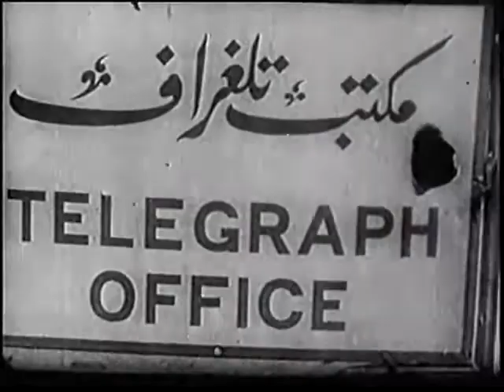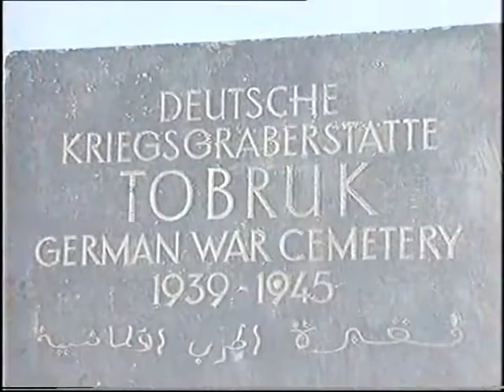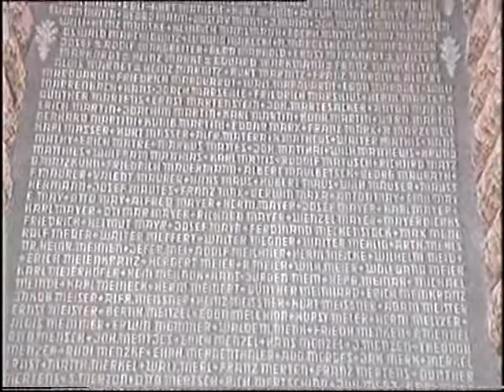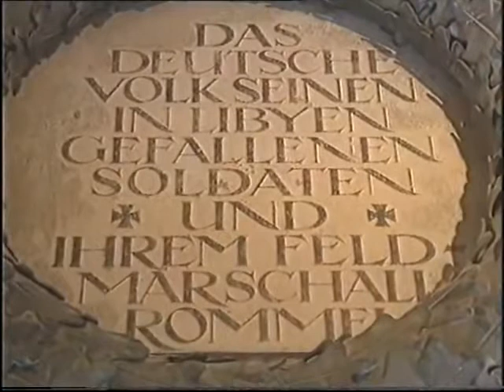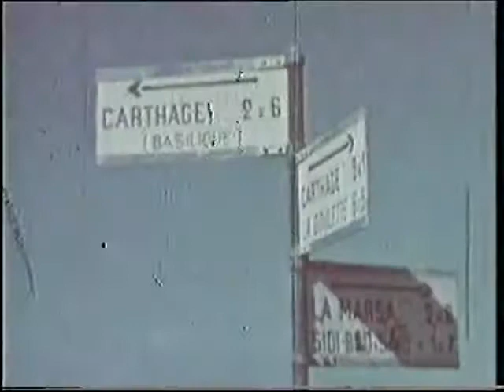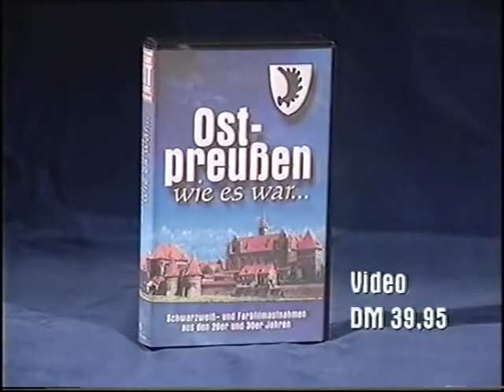2 Weltkrieg Die Geschichte des deutschen Afrika Korps Doku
Der Afrikafeldzug begann am 13. September 1940 mit einem Angriff der zahlenmäßig weit überlegenen italienischen 10. Armee aus Libyen auf das von britischen Truppen besetzte Ägypten. Die Briten konnten durch Truppenentsendungen aus Staaten des Empire ihre Kräfte soweit verstärken, dass sie im Dezember zu einem Gegenangriff – der Operation Compass – übergehen konnten, der bis Anfang Februar 1941 weit nach Libyen hinein vordrang und zur beinahe vollständigen Zerschlagung der italienischen Armee führte.

Um die Niederlage Italiens abzuwenden, schickte Hitler Anfang Februar 1941 im „Unternehmen Sonnenblume“ die ersten Truppenverbände des späteren DAK zur Verstärkung der italienischen Truppen nach Afrika. Die ersten deutschen Verbände trafen am 11. Februar 1941 in Tripolis ein.[1] Am 16. Februar wurde der Stab des „Befehlshabers der deutschen Truppen in Libyen“ unter dem damaligen Generalleutnant Erwin Rommel gebildet, der wenige Tage später in „Deutsches Afrikakorps“ umbenannt wurde. Rommel hatte sich zuvor als Kommandeur der 7. Panzer-Division während des Westfeldzugs ausgezeichnet.

Ziele

Ein Panzerkampfwagen III des Afrikakorps in Nordafrika. Im Hintergrund brennt ein wahrscheinlich abgeschossener LKW.
In den deutschen Kriegsplänen hatte die Kriegsfront in Nordafrika bis dahin nur eine untergeordnete Bedeutung gehabt, der deutsche Schwerpunkt lag zu jener Zeit bei der Vorbereitung des Feldzugs gegen die Sowjetunion. Adolf Hitler hatte deswegen erst nach einigem Zögern der Entsendung deutscher Truppen nach Afrika zugestimmt.

Für Großbritannien war Afrika zu dieser Zeit das einzige Kampfgebiet, auf dem sich britische Truppen und Truppen der Achsenmächte gegenüberstanden, und so wurden große Anstrengungen auf diesem Kriegsschauplatz unternommen. Weil Großbritannien mit der Royal Navy und der Royal Air Force das Mittelmeer beherrschte, litten seine Gegner ständig unter dem Problem, ihren Nachschub über das Mittelmeer sichern zu müssen. Mit Gibraltar und der Insel Malta verfügten die Briten über wichtige Stützpunkte gegen die Nachschublinien der Achse. Aus diesem Grund hatte das deutsche OKW bereits im Dezember mit Zustimmung des Duce das X. Fliegerkorps auf Sizilien stationiert.

Welches das strategische Fernziel des Afrikakorps war, ist in der Forschung umstritten. Der Historiker Christian Hartmann vertritt die These, dass das Afrikakorps in erster Linie defensive Aufgaben hatte und nur als Reaktion auf die drohende italienische Niederlage in Libyen aufgestellt wurde.[2] Dietrich Eichholtz sieht das Afrikakorps dagegen im Zentrum von Hitlers Strategie. In seinem 2006 entstandenen Buch „Krieg um Öl“ beschreibt er eine angeblich geplante „Kaukasuszange“: Ziel sei der Suezkanal und damit die Ölversorgung Großbritanniens gewesen, die vom Afrikakorps einerseits und andererseits von Truppen aus dem Kaukasus oder aus dem Irak, der unter Ministerpräsident Raschid Ali al-Gailani zwischenzeitlich auf Seiten Deutschlands zu stehen schien, erobert werden sollte.[3]

Einsatz des Korps
Aufgrund des Abzugs britischer Truppen nach Griechenland ab Anfang März 1941 kam der britische Vormarsch in der Kyrenaika bei El Agheila vorerst zum Stehen. Die italienischen Truppen in Libyen wurden reorganisiert und durch Divisionen aus dem Mutterland verstärkt. Mitte März trafen die ersten Panzer der 5. leichten Division in Tripolis ein, zusätzlich wurde nun auch die 15. Panzer-Division nach Afrika beordert. Zwei italienische Divisionen, darunter die Panzerdivision „Ariete“, wurden Rommels DAK unterstellt.

Das britische Nahostkommando in Kairo rechnete, bereits durch Ultra-Informationen unterrichtet, mit einem Angriff des DAK auf Agedabia und zog seine Truppen dorthin zurück. Zu ersten ernsthaften Gefechten mit Rommels Truppen kam es Anfang April bei Marsa el-Brega. Dieser Vorstoß wurde von Rommels nominellem Vorgesetzten, dem italienischen Befehlshaber in Libyen Italo Gariboldi, nicht gebilligt. Das DAK setzte dennoch den Vormarsch weiter fort und erreichte eine Woche später die Festung Tobruk, wo mehrere australische Divisionen eingeschlossen wurden, und wenig später Sollum in Ägypten. In der Folge entwickelten sich heftige Gefechte um Tobruk, weil britische Truppen die Stadt und deren Verteidiger zu entsetzen versuchten. Tobruk wurde in der Folge bis November 1941 erfolglos belagert.

Ende Juli wurde aus italienischen Verbänden und dem DAK die „Panzergruppe Afrika“ unter Rommels Befehl gebildet, deren Auftrag nach der Einnahme Tobruks ein Angriff auf Ägypten sein sollte. Im August trafen erste Teile der „Division z. b. V. Afrika“, der späteren 90. leichten Afrika-Division in Libyen ein. Die 5. leichte Division wurde nach Verstärkungen in 21. Panzer-Division umbenannt.

Weitere Schlachten mit Beteiligung des DAK fanden während der britischen Operation Crusader im Winter 1941/42, beim Unternehmen Theseus im Mai und Juni 1942 und danach bei El Alamein in Ägypten statt.